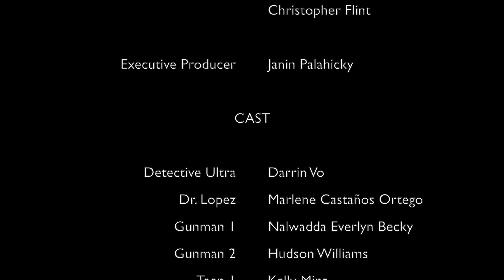Detective Ultra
Langara College Film Arts